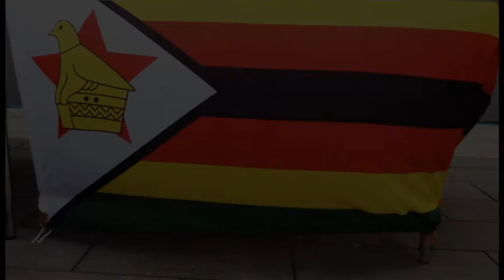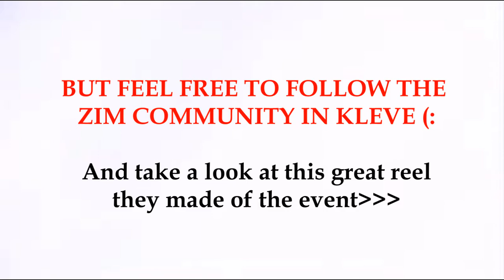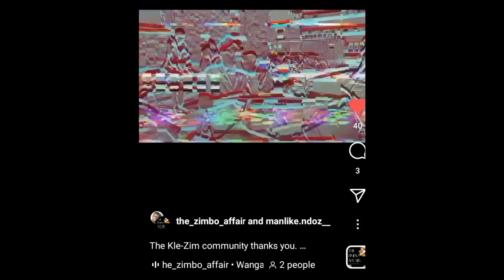Rhine-Waal University| Kleve| Event| The Zimbo Affair😊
Hey Y’all ❤
I went to  The Zimbo Affair event on the weekend! It was nice and I decided to document a little of how it was for you all. Excuse my recording in this video because I don’t know what was going on with that lol And on top of that my camera died! But I hope you all still enjoyed the video!

If you’re interested feel free to follow the Zim Page on Insta. Information below.

Remember, let's continue to Motivate, Help and Inspire  each other!  MHISomeone

💛// P A G E S    T O    F O L L O W:

🧡 // M Y   R E L A T I O N S H I P   C H A N N E L

If you are looking for a ministry in Germany or just want to hear the true word of God and equip your soul, you can check out TCWOM. Livestream Facebook (Live video as well) YouTube Address: Schubertstraße 13, 55774 Baumholder, Germany See you soon 😊❤❤

Camera used:
Canon G7x